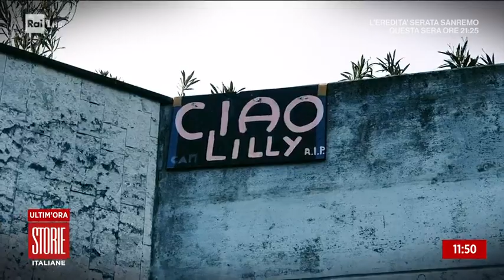La borsa di Liliana Resinovich e tutti i colori del giallo - Storie italiane - 28/01/2022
- Liliana Resinovich: dopo il funerale il mistero delle sue borse. Il giallo prosegue : messaggi in codice anche ai funerali